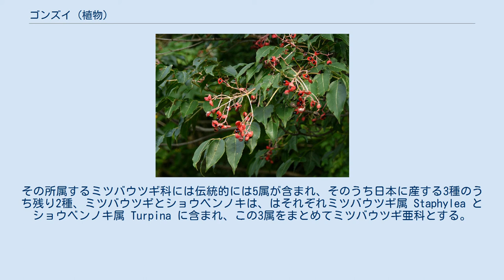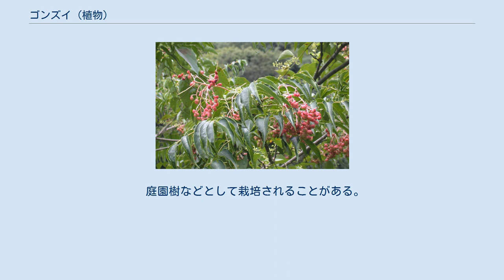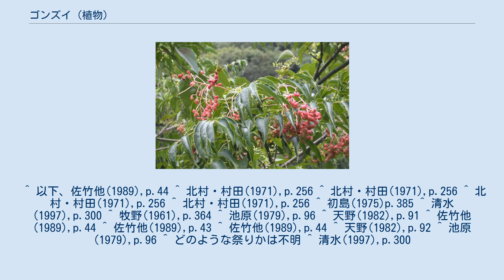ゴンズイ (植物)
ゴンズイ（権萃、学名：Euscaphis japonica) は、ミツバウツギ科に属する樹木。果実が真っ赤でよく目立つ。 落葉性の小高木。高さは普通3-6mだが、時に10mに達する。樹皮は紫黒色を帯び、細長い割れ目状の皮目が縦に走る。普通は頂芽ができず、1対の仮頂芽から有花枝、あるいは無花枝を伸ばして成長する。さらに側芽から枝を伸ばすことは少ない。有花枝は2-3対の葉と、先端に花序を付け、無花枝は2-3対の葉のみを付ける。葉は対生。奇数羽状複葉で、全体の長さは10-30cm、幅は6-12cm。葉柄は長さ3-10cmあり、複葉の軸と共に無毛。小葉には短いながらも柄があり、側小葉では長さ2-12mm、頂小葉ではより長くて2-3cm、短い毛がある。時に頂小葉がない場合がある。個々の小葉は狭卵形で、長さ5-9cm、幅2-5cm、硬くて表面につやがあり、先端は尖り、基部は丸みを帯びるかやや広い楔形。裏面の中脈や側脈の上に短い毛がある。 花期は5-6月。円錐花序は長さ15-20cmで、よく分枝して多数の花を付け、無毛。花は黄白色で、径3-4mm。花柄は長さ1-2mm、萼裂片と花弁はいずれも楕円形で長さ約2mm雄蕊、雌蕊は花弁とほぼ同長、子房は2室ないし3室からなり、同数の柱頭と花柱が互いに接着する。果実は袋果で、1つの花から1-3個生じ、長さ1-1.3cmになる。これは子房の心皮がその数だけに裂け、反り返ったものである。果実の各部分は肉質で熟すると赤くなり、鎌形に曲がって反転し、太い条がある。それが裂けると中から1-3個の種子が顔を出す。ちなみに裂けて見える子房の内側も鮮紅色で美しい。種子はほぼ球形で径約5mm、真っ黒で強い光沢がある。なお、果実が白くなる変種もある。また、種子は当初、赤い仮種皮に包まれている。 名前の由来には諸説あり、判然としない。清水(1997)は以下の4説を上げている。 牧野(1961)は魚のゴンズイ説を採り、本種にかつてニワウルシ（やはり役に立たない木）と混同されたことを根拠としてあげている。
 なお、沖縄ではミハンチャギ、ミィハジキーなどの方言名が伝わる。
果実が裂けることに関するものと思われる。
 本州では茨城県から富山県より西、四国、九州、琉球列島に産する。
国外では朝鮮南部、台湾北部、及び中国中部に分布する。
二次林や林縁部に生える。
 本種は1種のみでゴンズイ属を成す。
その所属するミツバウツギ科には伝統的には5属が含まれ、そのうち日本に産する3種のうち残り2種、ミツバウツギとショウベンノキは、はそれぞれミツバウツギ属 Staphylea とショウベンノキ属 Turpina に含まれ、この3属をまとめてミツバウツギ亜科とする。
AGPIIIではこの亜科をもってミツバウツギ科としている。
そのうちショウベンノキ属は果実が肉質で裂開しない。
ミツバウツギ属はやはり袋果を付け、裂開するが基部で互いに癒合して上部のみが開き、本属のように全部が裂けることはない。
また本属では種子には仮種皮があるが、ミツバウツギ属ではそれがない。
 種内変異としては以下のものがある。
 また、果実が赤くならず白くなるものがまれにあり、これはシロゴンズイ f. eburnea と呼ばれる。
 材は黄白色で、軽く柔らかいが割れにくい。
材としての利用価値はない。
キクラゲ栽培の原木には使える。
沖縄で枝をお祭りの際に使用したと言う。
 庭園樹などとして栽培されることがある。
若芽は茹でて食用になる。
中国では果実や種子を腹痛や下痢止めとして用いる。
 ^ 以下、佐竹他(1989),p.44 ^ 北村・村田(1971),p.256 ^ 北村・村田(1971),p.256 ^ 北村・村田(1971),p.256 ^ 北村・村田(1971),p.256 ^ 初島(1975)p.385 ^ 清水(1997),p.300 ^ 牧野(1961),p.364 ^ 池原(1979),p.96 ^ 天野(1982),p.91 ^ 佐竹他(1989),p.44 ^ 佐竹他(1989),p.43 ^ 佐竹他(1989),p.44 ^ 天野(1982),p.92 ^ 池原(1979),p.96 ^ どのような祭りかは不明 ^ 清水(1997),p.300